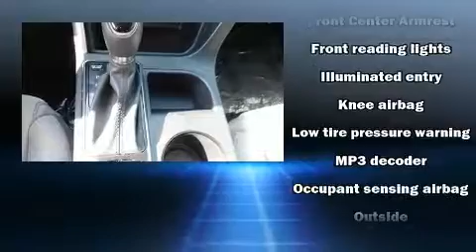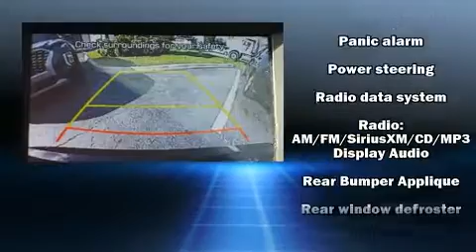2016 Hyundai Sonata SE in Miami, FL 33157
Kendall Hyundai
15895 S. Dixie Highway

Experience driving perfection in the 2016 Hyundai Sonata. This 4 door, 5 passenger sedan still has less than 35,000 miles! Under the hood you'll find a 4 cylinder engine with more than 170 horsepower, and for added security, dynamic Stability Control supplements the drivetrain. Both high fuel economy and flexible performance are assured by the 6 speed automatic transmission. Hyundai infused the interior with top shelf amenities, such as: 1-touch window functionality, speed sensitive wipers, an outside temperature display, fully automatic headlights, tilt and telescoping steering wheel, power door mirrors and heated door mirrors, and more. You and your passengers will enjoy the stereo system, which includes a CD player with MP3 capability, and 6 speakers, enhancing the audio experience throughout the interior. Hyundai ensures the safety and security of its passengers with equipment such as: dual front impact airbags with occupant sensing airbag, head curtain airbags, traction control, a security system, an emergency communication system, and 4 wheel disc brakes with ABS. Brake assist technology provides extra pressure when applying the brakes. With a friendly and knowledgeable sales staff, superb customer care, and competitive prices, our dealership is a great place to do business.